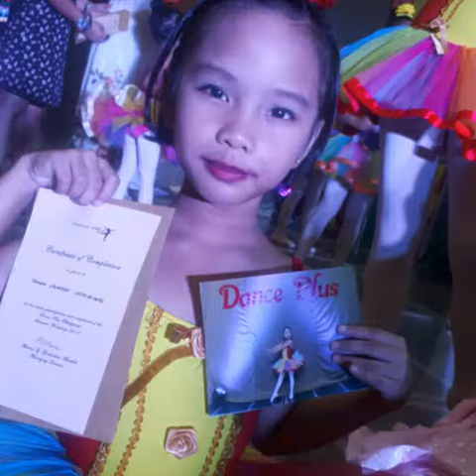Basic Ballet -2017 Recital